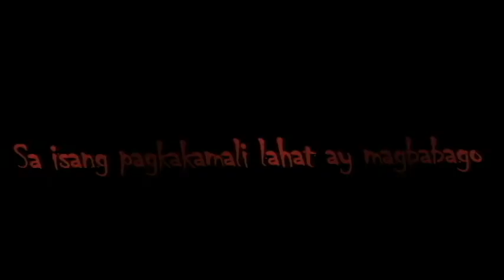The Resurrection (Official Movie Trailer)